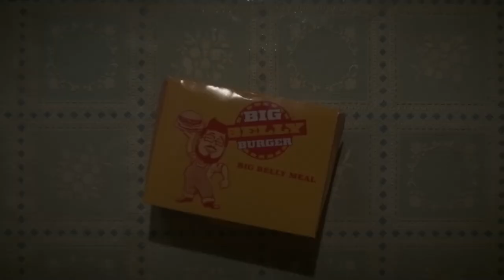Blue Beetle Unleashed: Powers and Abilities Explained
Blue Beetle has been a staple of DC Comics since 1939, and has had a few characters take on the name and mantle. Whether it be Dan Garrett, Ted Kord, or Jaime Reyes, in this video, we will dive into the fascinating world of the Blue Beetle Scarab, armor, technomorphy, and other abilities. Donning a suit made of alien technology left behind on Earth, the Blue Beetle Scarab even bonded symbiotically to Jaime Reyes, giving him a series of unique powers.

The Blue Beetle Scarab is also called Khaji Da, an artificial intelligence device that can sometimes take on a mind of its own. Khaji Da has given powers to a variety of different people from different backgrounds. For instance, Dan Garrett was an archaeologist, Ted Kord was a super spy, and Jaime Reyes is an average teenager. Regardless of who’s using the Blue Beetle name, he is always presented as a powerful character capable of fighting alongside or against the Teen Titans, Green Lantern Corps., and the Justice League.

With the Blue Beetle movie on its way, it’s unclear if it belongs to the defunct DCEU, or James Gunn’s newly lamented DCU. What this video will do is shed light on one thing we do know a lot about for sure: Blue Beetle’s powers and abilities. That being said, here are the Blue Beetle’s powers and abilities explained!

Chapters:

0:00 THE BLUE BEETLE MANTLE
0:32 DANIEL GARRETT
1:39 THEODORE KORD
2:21 JAIME REYES
4:10 POWERS AND ABILITIES

Written by: CCJ @CCJdidit
Narrated by: Alex Atiyah
Edited by: Tutuba Tron